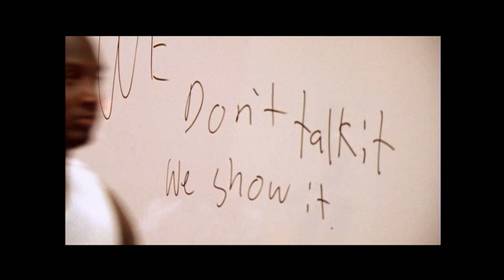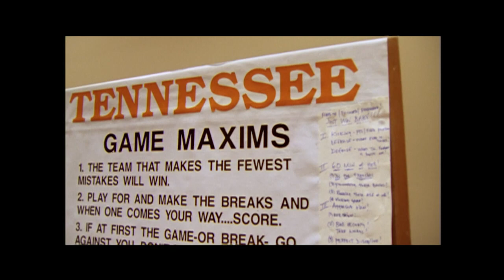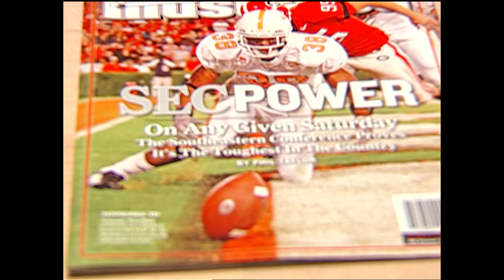Tennessee Football Highlights 2006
The season highlight video of the 2006 Volunteers.  Players from this team earning All-SEC honors were Britton Colquitt, Turk McBride, Robert Meachem, Aaron Sears, James Wilhoit, Jonathan Hefney and Jonathan Wade.